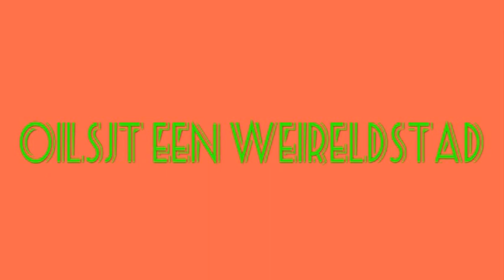De Oilsjterse "Cake Walking,, tijdens CIRK!Oilsjt 2015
Sfeerbeelden door Oilsjt een weireldstad@Facebook.